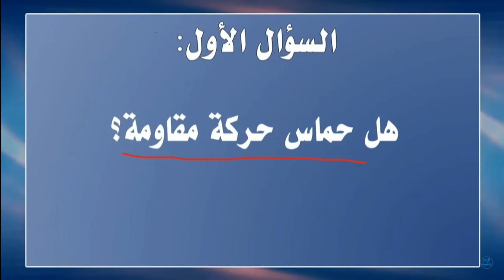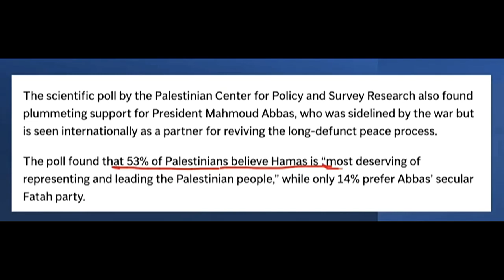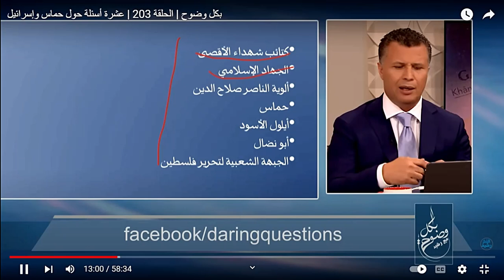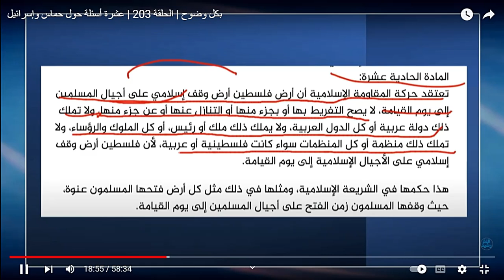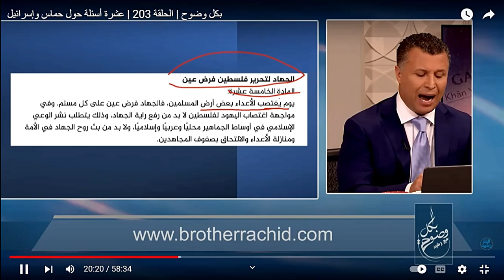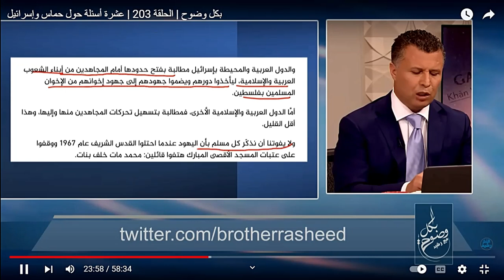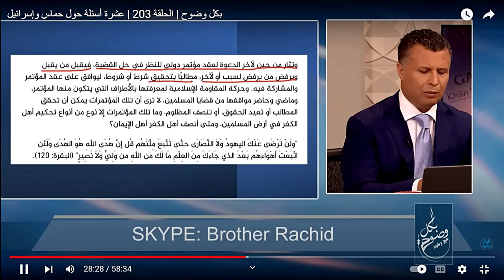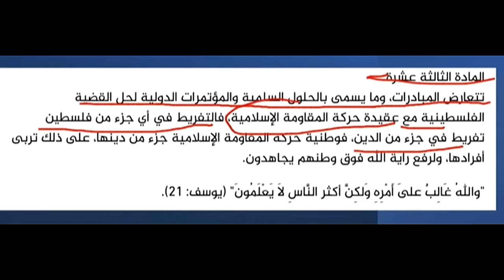أقوى وأجرأ تحليل من الأخ رشيد عن أهداف حـ ماس من خلال ميثاقها المعلن وهل ممكن حدوث سلام مع إسـرائيل